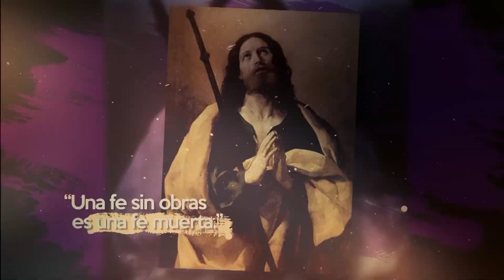Santa Leonia Francisca de Sales - 11 de Enero 2023